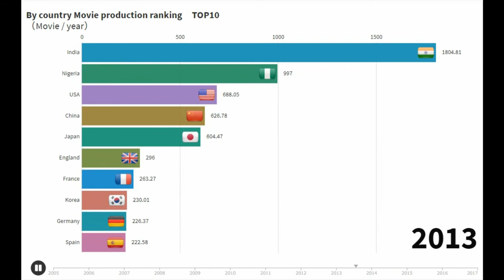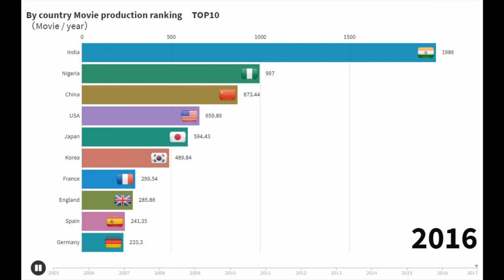By country Movie production ranking TOP10（Movie / year）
Data / Source
Date: GLOBAL NOTE
Source:UNESCO（UNESCO Institute）

Song title: Inspiration